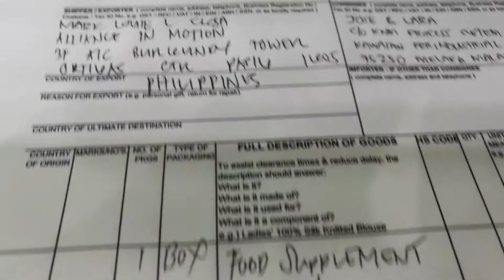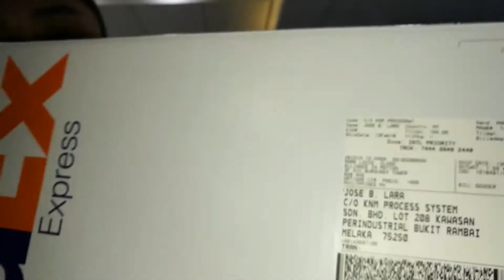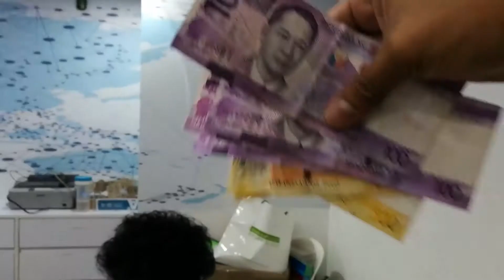Sa opis Vlog